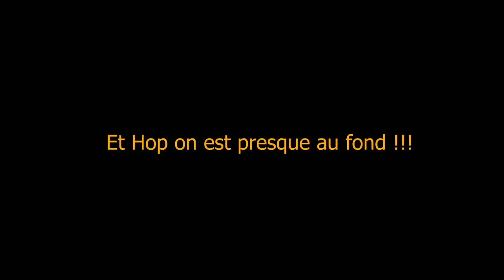Spéléo au puits Saint vincent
Un petit tour entre amis au puits Saint Vincent. Bref de la spéléologie en Drome provençale dans le défilé de Donzère.